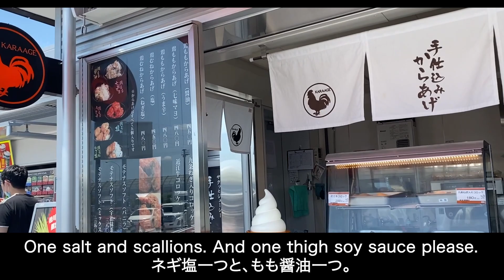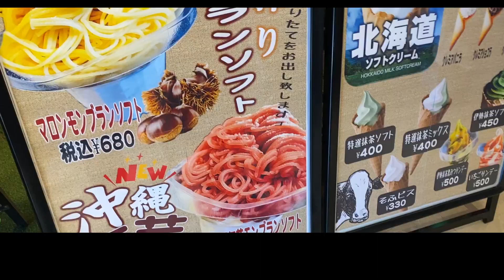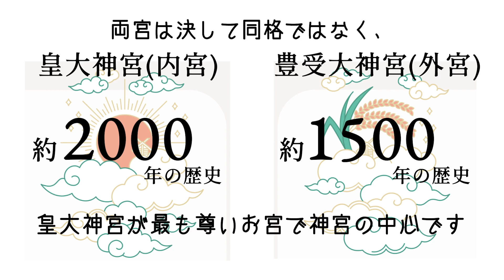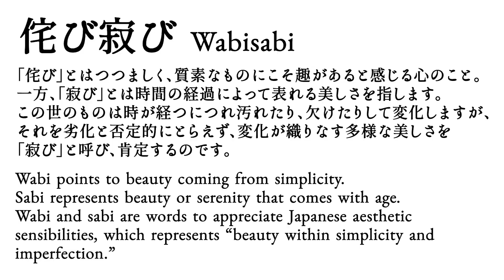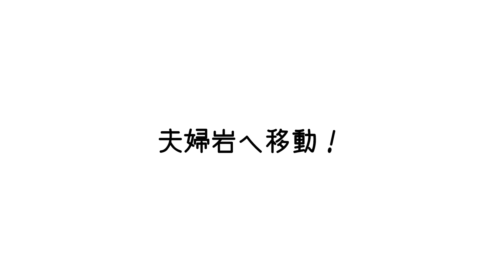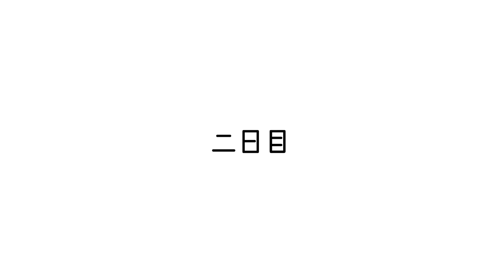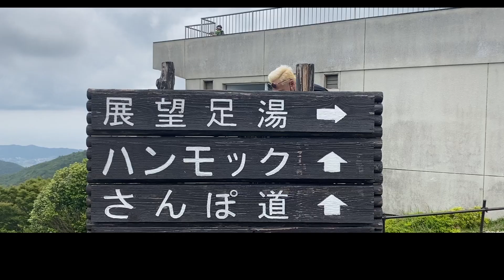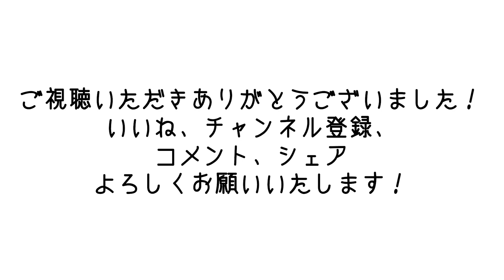【伊勢旅行Vlog】三重1泊2日家族旅行！伊勢神宮・おかげ横丁・観光グルメ|休日密着 世界で活躍するメイクアップアーティストの休日は撮れ高しかなかった！ Mie trip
KENTO MAKEUP/ケント ウツボは毎週、金、土曜日21時更新中！！
ニューヨーク時間の更新は朝の8時！！

■KENTO UTSUBOが手がけるファッションブランド
【 kentina(ケンティナ) 】
KENTOがこだわって監修したオリジナルTシャツ・デニムが販売決定！
まずは一度オンラインストアを覗いてみてね♡
We have original T-shirts and denims on our website. Please check it out!!!

【KENTO MAKEUP/ケント ウツボ】
芸術メイク・トレンドメイク等、プロのメイク術をメインにお届けしているメインチャンネル

【TEAM KENTO New York チームケント ニューヨーク】
メイク動画以外の一味違った企画やロケ動画をお届けしているセカンドチャンネル

【チムケン Makeup New York From TEAM KENTO】
ニューヨークでの日常や撮影現場の裏側をお届けしているサブチャンネル

今回は三重県・伊勢に家族旅行に行った動画をお届けしました！
リクエストやご質問、感想などコメント欄にてお待ちしております！

KENTO went to Ise, Mie with his family!

■KENTO UTSUBOプロフィール：
兵庫県神戸市出身。高校卒業後、美容学校を卒業し美容師に。
2008年～2010年　ニューヨークで、撮影・ヘアーサロンの現場で活躍。 2010年～2013年　日本でメイクアップアーティストとして活躍。
2013年～2018年　再度渡米。
ニューヨークで海外在住日本人プロメイクアップアーティストとして VOGUE magazine、Harper’s Bazaar、V magazine などの世界的有名雑誌を手がけながら、ファッションショーでのリードメイクを手がける。
2018年～ニューヨークファッションウィーク（NYFW）でショーのリードメイク、オーガナイザーとして携わりながら、自らもモデルとしファッションショーを歩くという奇抜な演出を行い、メディアに取り上げられる。
現在は、自らのファッションブランドを立ち上げ、クリエイティブディレクター、デザイナーとして活躍。
様々なスタイリストからお声がけ頂き、Harper's Bazaar、ELLE magazine等で取り上げられました。

KENTO UTSUBOが現在まで日本・ニューヨークで学んできたプロのメイクテクニックやハウツー、海外で生きていくノウハウをメイクさんやファッション業界に興味がある方、海外生活や留学を目指す方に届けたく本チャンネルを開設致しました。
現在はArt MakeupやArt Hairに加えてメイク初心者さん、学生さんに向けたメイクのやり方やファッション業界での働き方を発信しております。今後はメイクさんのお仕事はもちろん、ヘア(Hair stylist)/ファッションデザイナー(Fashion designer)/フォトグラファー(Photographer)/スタイリスト(Stylist)という 様々な職種の現場の裏側・ファッションショーの裏側も紹介していき、夢や希望に溢れる10代や悩みが増える20代・30代の方々の背中をそっと押せるように努めます。

撮影では、カメラマン、ヘアースタイリスト、メイクアップアーティスト、３人のプロのアーティスト、モデルさん達が集まって、本格的なメイク動画を作成しております。

Creative Beauty makeup / Beauty Secrets / Makeup Holic / artmakeup /arthair

【旅行vlog】春の京都3泊4日 | 食と茶と買い物を楽しむゆるり旅 | 京町屋ホテル

Please watch Photoshoot and BTS, too! KENTO UTSUBO is a professional makeup artist and a fashion designer. On Instagram, you can check out KENTO UTSUBO’s works!
You can take a look at KENTO UTSUBO’s everyday life on Instagram stories. Also, in this channel, you can check out BTS of fashion shows, makeup artist and fashion designer’s works.

NYC living Japanese makeup artist Kento Utsubo shows BTS of the Fashion industry, such as makeup artist/ hairstylist/ fashion designer/ photographer/ and fashion stylist's works.